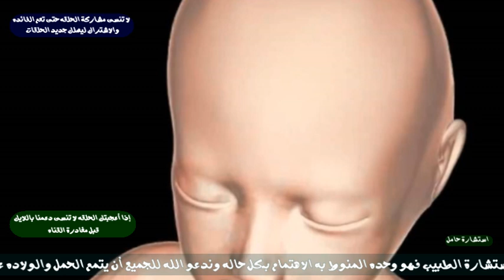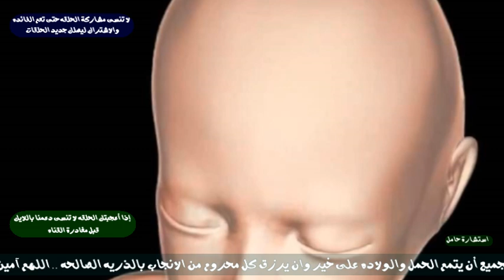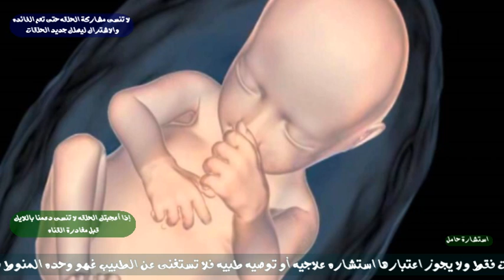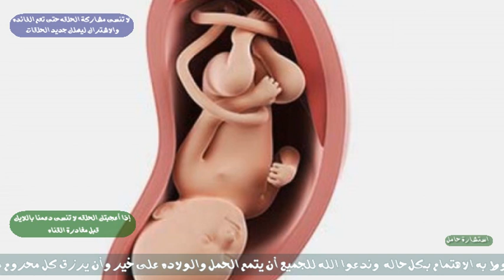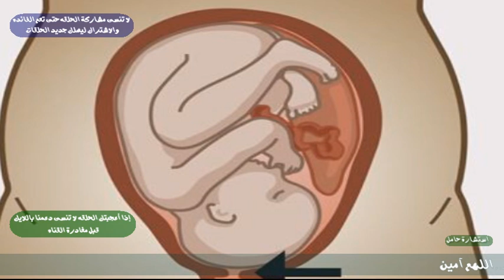لماذا يزداد المغص عند الحامل فى الشهر الثامن؟وما هى المضاعفات المحتمله والفحوصات المهمه للشهر الثامن